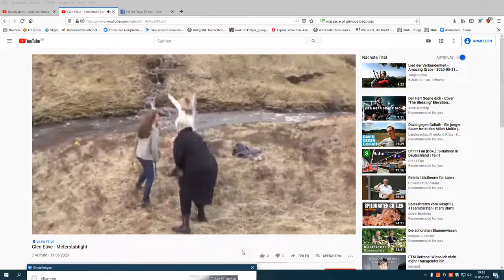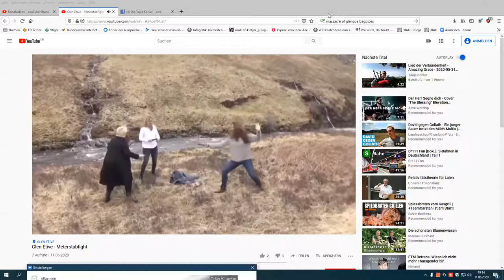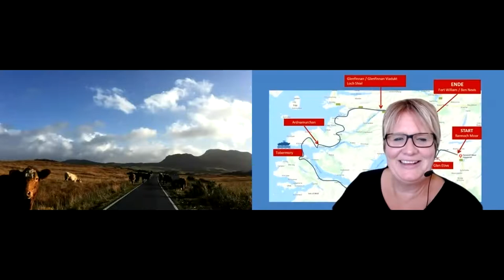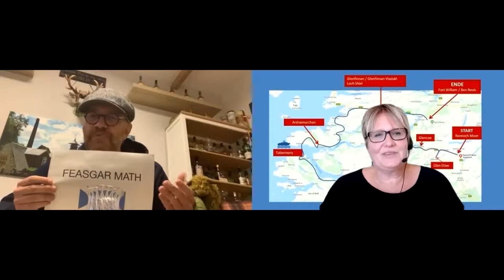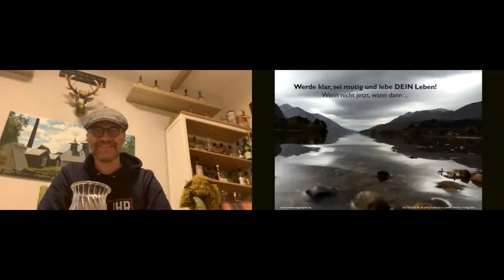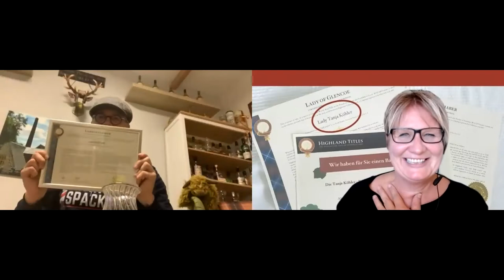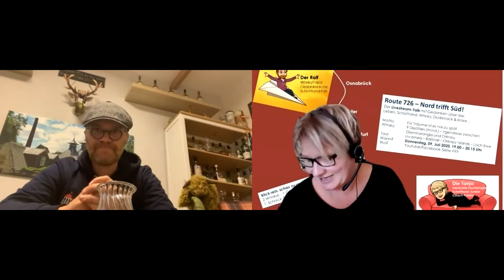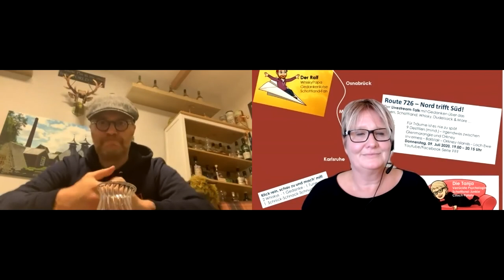Talk über das Leben, Schottland, Whisky, Dudelsack & More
Schnapp dir einen guten Whisky - vielleicht einer von den Destillen aus diesem Talk, mach's dir bequem und genieße etwas mehr als eine Stunde eine lässige Tour durch Schottland. ... und wenn du magst, dann steig' unterwegs aus und mach' ne Pause... ;-)

Rechtlicher Hinweis:
Im Video stellen wir Whisky aus den Destillen Tobermory und Ben Nevis in Schottland vor. Unser Talk erfolgt aus eigener Motivation und ohne finanziellen Anreize der zuvor genannten. ..

 Der Talk auf einen Blick:Thema: Honig im Kopf – über Wünsche und wie man sie umsetztTour: Rannoch Moor - Glen Etive  - Glen Coe - Castle Stalker - Mull & Tobermory - Ardnamurchan - Loch Shiel - Glenfinnan -Ben NevisWhiskys (deutscher Plural): Tobermory / Ben NevisRechtlicher Hinweis: Im Video stellen wir Whisky aus den Destillen Tobermory und Ben Nevis in Schottland vor. Unser Talk erfolgt aus eigener Motivation und ohne finanziellen Anreize der zuvor genannten. Über den TalkDu liebst Schottland oder wolltest dort schon immer mal hin?Whisky ist für dich kein Getränk, sondern der Ausdruck eines Lebensgefühls? Auch falls du selbst keinen Alkohol trinkst?Der schottische Dudelsack fasziniert dich - auch wenn er sich manchmal schräg anhört?Und auch sonst magst du gute Gespräche über das Leben - mit Tiefgang, Leichtigkeit UND Humor?Ralf ist im normalen Leben Fluglotse und sorgt für die Sicherheit des Flugverkehrs. Als WhiskyPapa führt er regelmäßig Tastings in seiner nordischen Heimat Hude durch. In seinem Blog „Der Gedankenlotse“ philosophiert er über das Leben und das menschliche Verhalten. Selbstverständlich ist er ein großartiger Dudelsackspieler und zudem absoluter Schottlandliebhaber.Tanja verdient als Psychologin und Autorin des Buches „Das Jahr, als ich anfing, Dudelsack zu spielen“ ihr Geld. Klar, dass sie die psychologische Seite des Talks darstellt. Whisky findet sie gut, hat aber in Wirklichkeit keine Ahnung, von was sie redet. Das Herz der Schwäbin schlägt seit vielen Jahren für Schottland. Immer wieder nimmt sie Menschen mit auf die Insel und steckt sie mit dem Schottland-Virus an. Dudelsack spielt sie auch – allerdings so, dass sich die Haare der Profis sträuben …obwohl ihr die Herzen der unbedarften Zuhörer zufliegen. :-)Am 11. Juni um 19.00 Uhr entführen Euch die Beiden auf eine Tour vom berühmten Rannoch Mhor über GlenCoe – Castle Stalker und die Insel Mull hin zum Glenfinnan Viadukt. Die Tour endet in Fort William am Ben Nevis. Freilich alles von Zuhause aus – Ralf am Rechner im Norden, Tanja am PC im Süden.Unter anderem werden die Whiskys von 2 Destillen vorstellen: Tobermory und Ben Nevis. Freilich werden sie gemeinsam ein Liedchen (Tune) auf ihren Dudelsäcken spielen und Euch zu einigen schönen Orten auf der Strecke entführen. Und da beide zu den gesprächigeren Menschen dieser Welt gehören, werden sie dabei miteinander schnacken … oder schwätzen (wie der Schwabe so schön sagt). Und freilich habt auch Ihr über die Chatfunktion die Möglichkeit, „mitzureden“ –Fragen zu stellen bzw. Euren eigenen Senf abzugeben :-)Macht’s Euch also am Donnerstagabend bequem. Nehmt Euch – wenn ihr wollt – selbst einen Whisky zur Hand und genießt den 2. Talk … Route 726 – Nord trifft Süd! Der Livestream-Talk mit Gedanken über das Leben, Schottland, Whisky, Dudelsack & MorePS: Was es mit Schnick-Schnack-Schnuck auf sich hat, das erfahrt Ihr im Talk… ;-)PS: Weitere Talks sind – im wahrsten Sinne des Wortes - in der Pipe :-) :-)